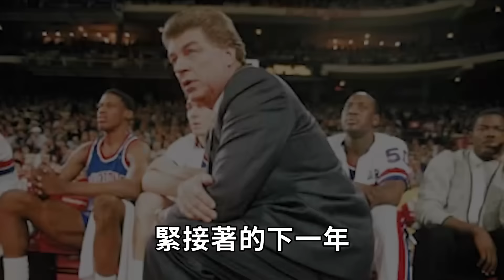NBA史上最著名惡漢Bill Laimbeer真實技術是否被嚴重低估？力壓Olajuwon贏下籃板王，4次入選全明星陣容，更提前20年嘗試小球打法【NBA人物誌】